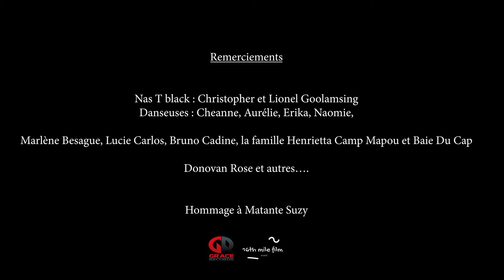Coralie Cadine ft Nas T black - FET LIBERATION (Clip officiel)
Production : Coralie Cadine
Aut/Comp : Coralie Cadine & Nas T Black ( Christopher et Lionel Goolamsing)

Réal : 16th MILLE FILM 🇲🇺 & LUDO.FILMKR🇫🇷